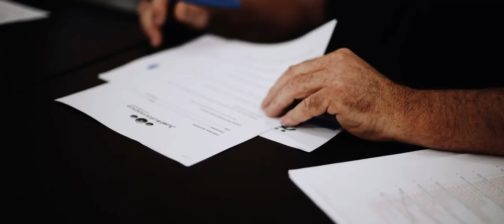Iceman Refrigerated Logistics Seeks Skilled Filipino Mechanics for NSW | TPRC Recruitment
Iceman Refrigerated Logistics is on the lookout for skilled Filipino mechanics to join their team in New South Wales, Australia! Hear from William Harkness, Refrigeration Supervisor at Iceman Transport, as he shares why they chose to work with TPRC to find the right talent. Filipino mechanics who pass the skills test will have a chance to work in Australia, a country known for its excellent work environment and career opportunities. If you’re a Filipino mechanic looking for a rewarding role abroad, this could be your golden opportunity!

Timestamp:
00:00 – Introduction to Iceman Refrigerated Logistics
00:30 – Why TPRC for Filipino Mechanics
01:00 – Candidate Test Experiences and Aspirations